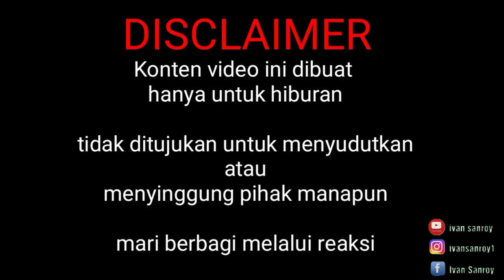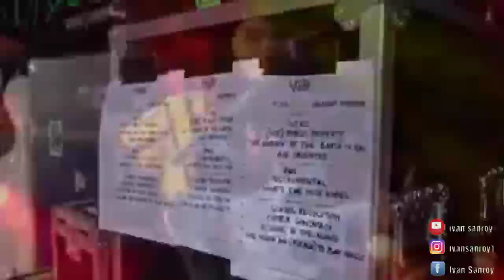VOICE OF BACEPROT VALKHOF FESTIVAL 2022